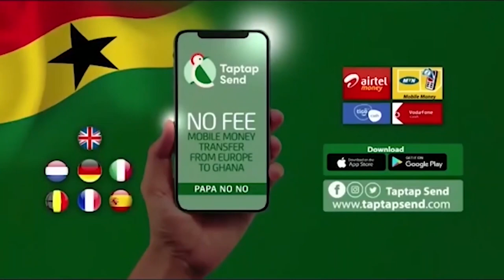Mercy Asiedu Finally Returned From Dubai F!re Afia Schwarzenegger AKA Fufu Funu🔥🔥🔥